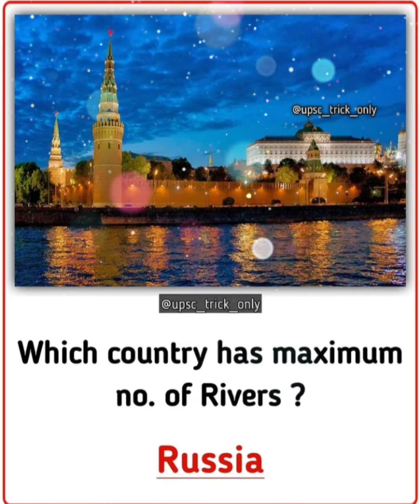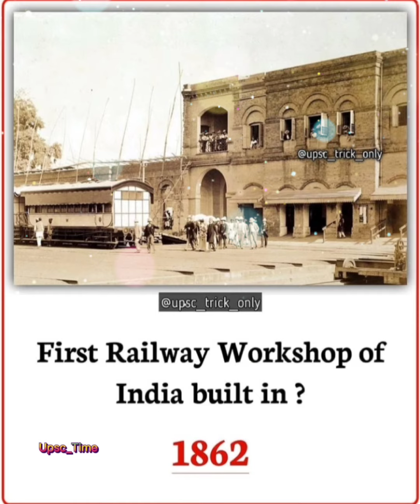About Some River's volume & area || Upsc Crack qustions || Upsc knowlegd 2021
upsc questions
upsc knowlegde